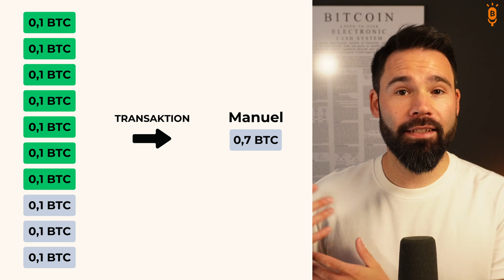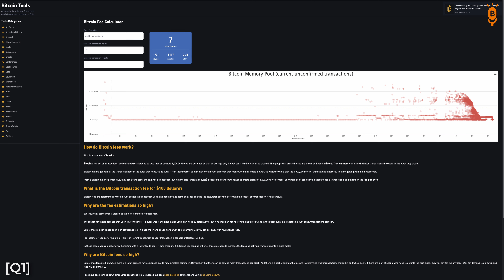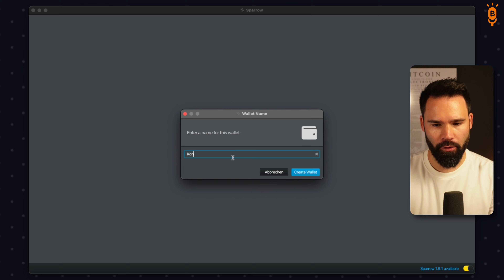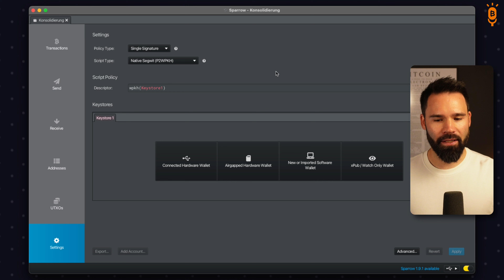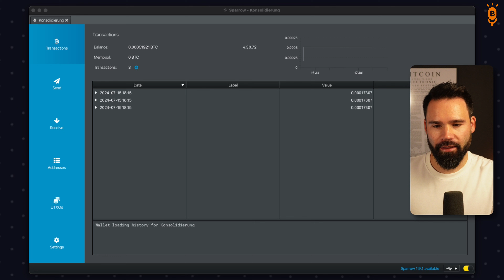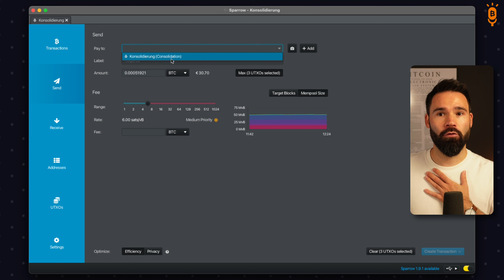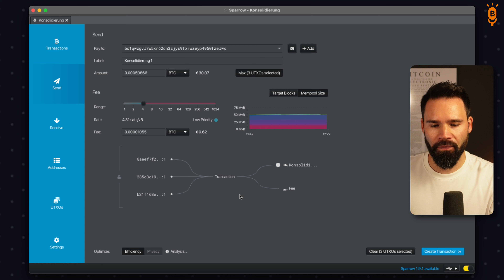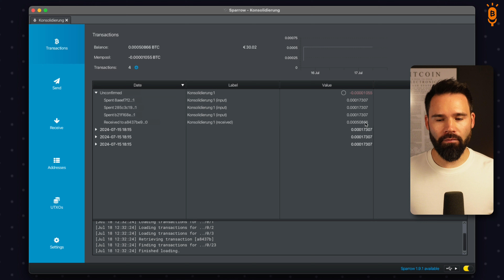Bitcoin-Transaktionsgebühren sparen mit UTXO-Konsolidierung & Sparrow Wallet | Anleitung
In dieser Anleitung zeigen wir euch, wie ihr mit Sparrow Wallet eure Bitcoin-Eingänge konsolidieren könnt, sodass ihr in Zukunft Transaktionsgebühren spart. Hierfür beleuchten wir zunächst, worum es sich bei den sogenannten UTXO bei Bitcoin handelt, wieso man diese mit den Münzen und Geldschein in einem Geldbeutel vergleichen kann und wieso man sich um diese Konsolidierung insbesondere bei regelmäßigen Sparplänen kümmern sollte.
Anschließend erläutern wir, wie ihr euer Bitcoin-Wallet in der Sparrow Wallet einrichtet, die einzelnen UTXO anzeigen lasst und anschließend die Konsolidierung durchführt.

EMPFOHLENE PRODUKTE:*
▪ ⁠Munich International Mining - Hostinganbieter für BItcoin-Mining - Bei einem Kauf über diesen Link oder der Verwendung unseres Codes BTCVERSTEHEN erhaltet ihr einmalig 50 € Hostingguthaben.

WIE KÖNNT IHR DEN PODCAST UNTERSTÜTZEN?
▪ Eine Bewertung bei Apple Podcast abgegeben
▪ Mit Freunden und auf Social Media teilen

WORÜBER SPRECHEN WIR?:
▪ Einleitung (00:00)
▪ Übersicht UTXO-Management (01:57)
▪ Einrichtung Sparrow Wallet (15:42)
▪ Konsolidierung mit der Sparrow Wallet (19:44)
▪ Abschluss (26:59)

Kommt über einen solchen Link ein Einkauf zustande, werden wir mit einer Provision beteiligt. Für euch entstehen dabei keine Mehrkosten. Wo und wie ihr ein Produkt kauft, bleibt natürlich euch überlassen.